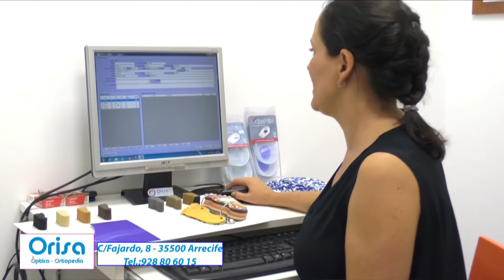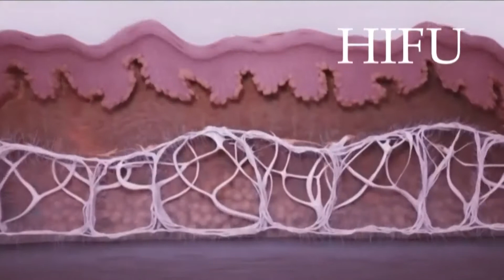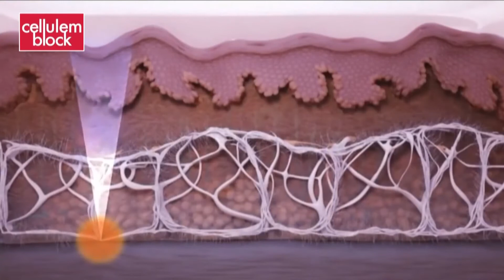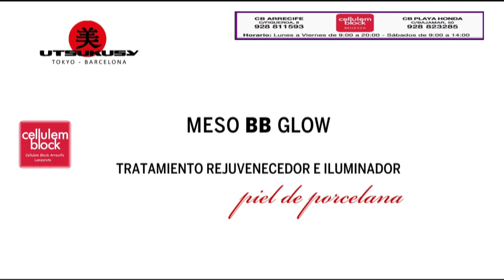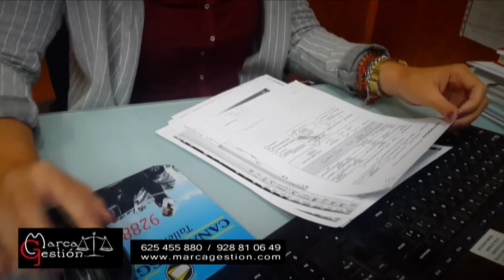TÓMATE UN RESPIRO 3 DE AGOSTO 2020